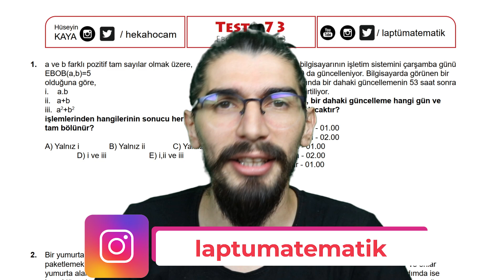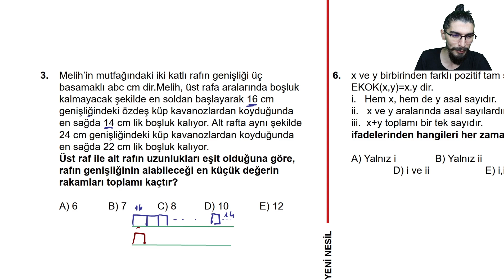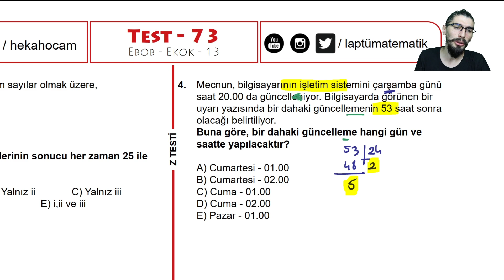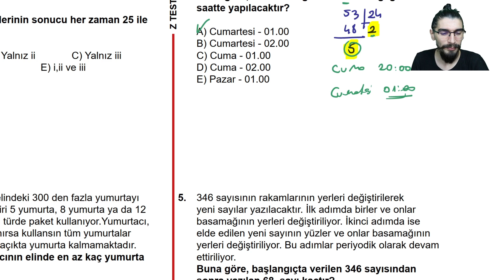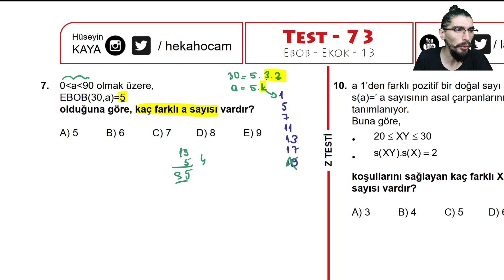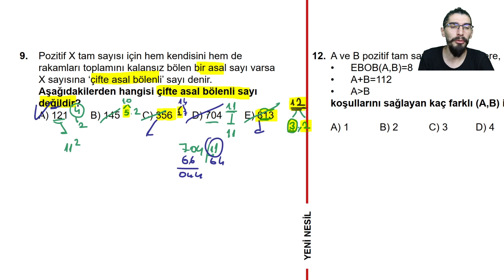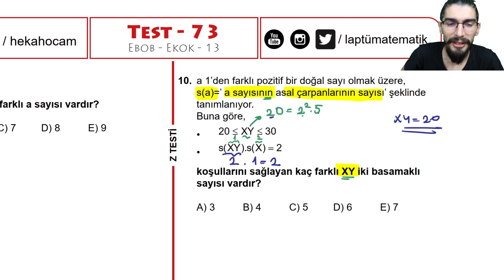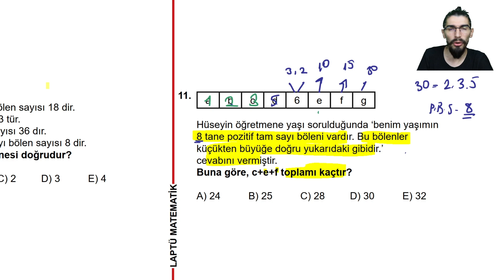EBOB - EKOK - 13 | TEST - 73 | Z TESTİ | YENİ NESİL | +PDF